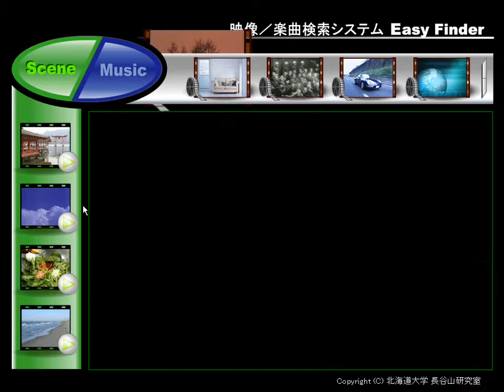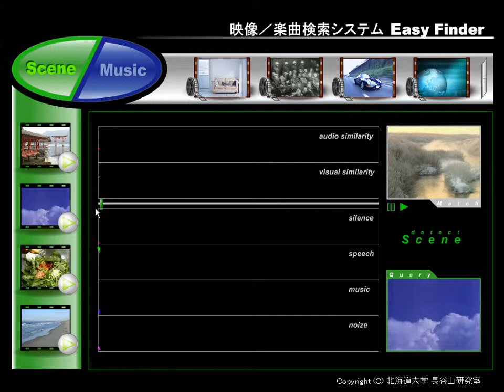Easy Finder - movie -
我々が好みの音楽や映像を探す際には、Web上でなんらかのキーワードや音楽、映像を与えなければなりません。Easy Finderは、ユーザが音楽や映像を視聴した際の履歴から好みを推定し、音楽、映像の推薦を可能とします。また、従来では困難であった雰囲気が類似した音楽、楽曲構成が類似した音楽等の検索も実現しています。

北海道大学　大学院情報科学研究科　長谷山研究室